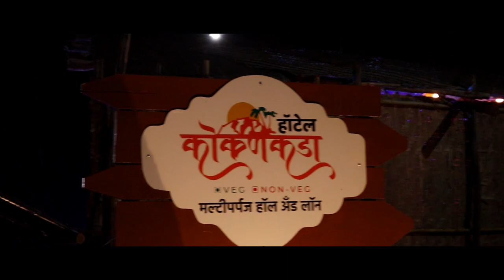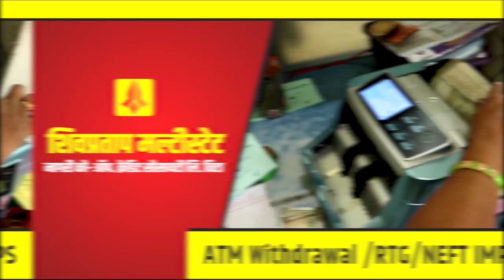तमाशा कलावंत रघूवीर खेडकर यांच्या गाडीवर अडवून हल्ला || वज्रधारी न्यूज़